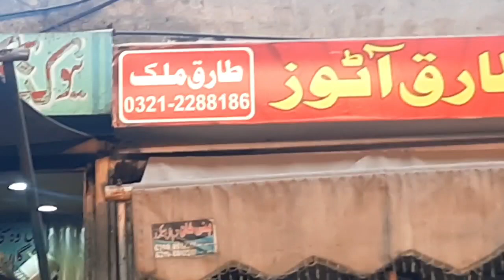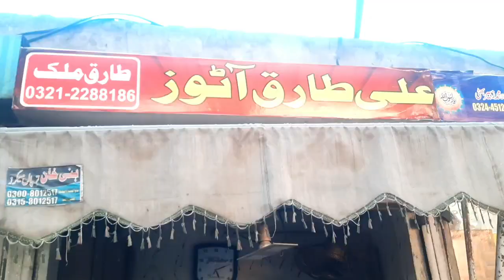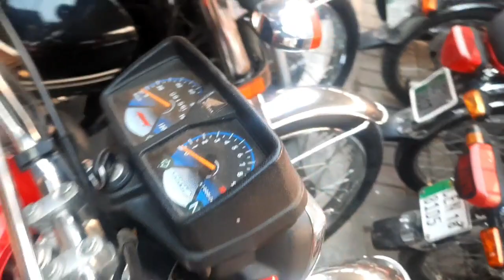All Used Bikes Price Review Used Honda 70 Honda 125 Used Road Prince Used Honda Self Start